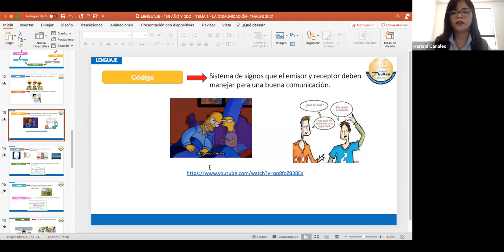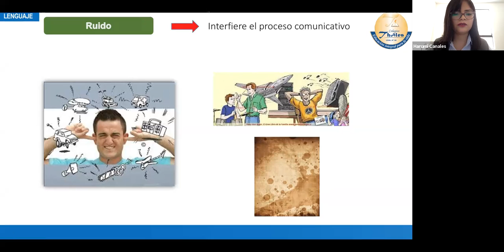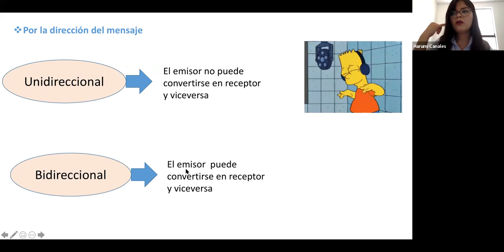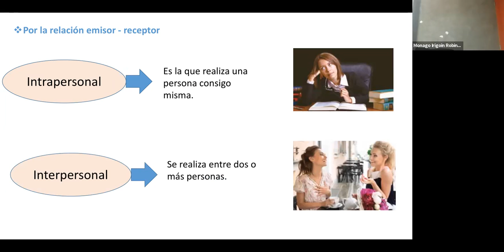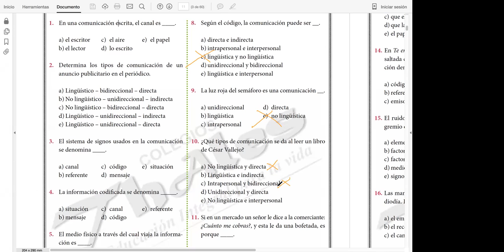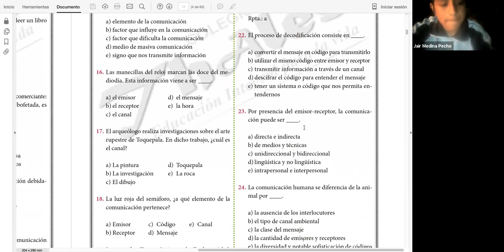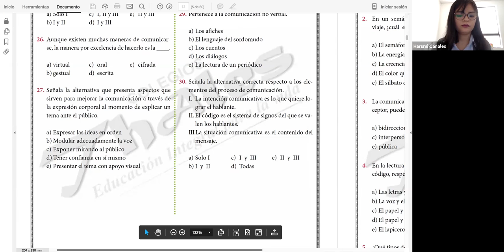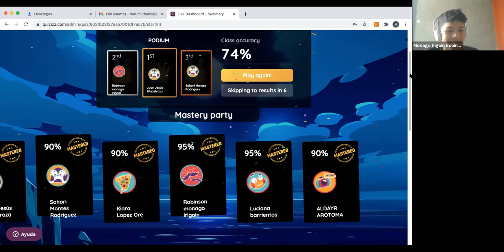LENGUAJE - 2DO AÑO - 03/03/2021